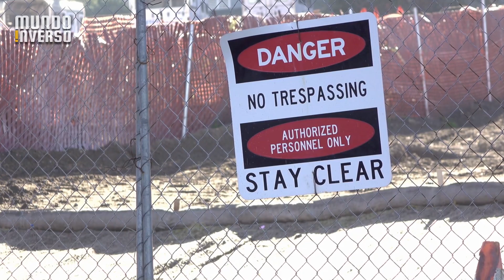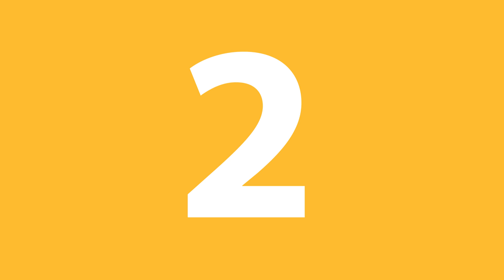Passageiros não acreditaram quando olharam pela janela do avião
Você já imaginou olhar pela janela de um avião e perceber que uma pessoa está tentando subir na asa sem se preocupar com as consequências? Saiba que isso já aconteceu durante um voo e claro, muita gente ficou sem entender o motivo. Mas além disso hoje eu separei pra você outras coisas malucas que aconteceram em viagens.